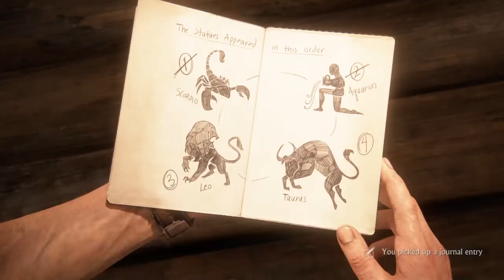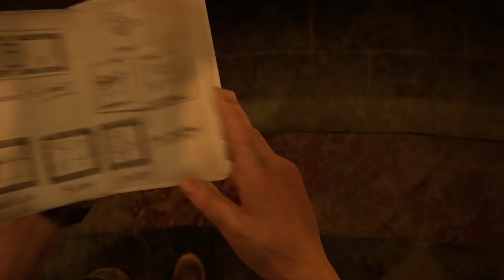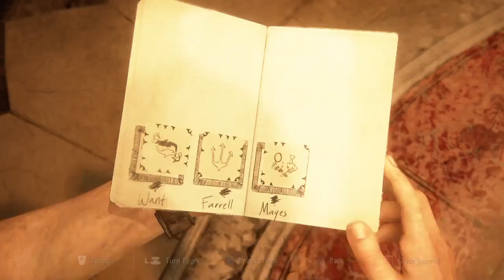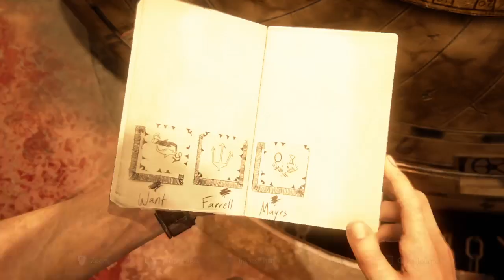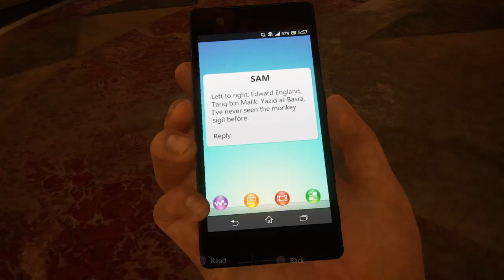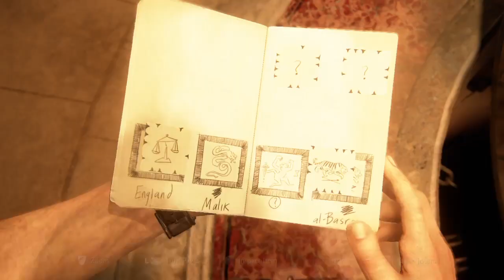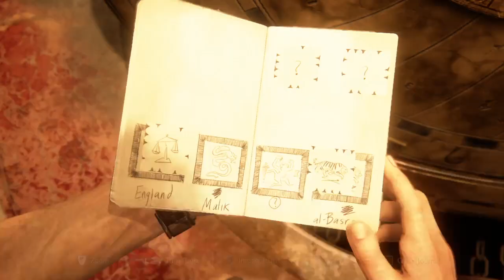Uncharted™ 4 gameplay commentary episode 12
Noob plays uncharted 4 on hard